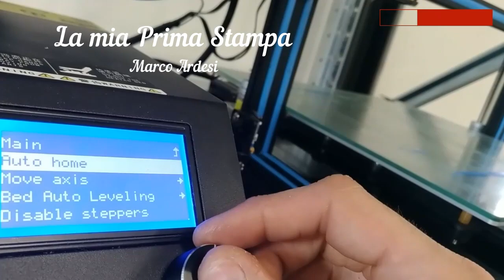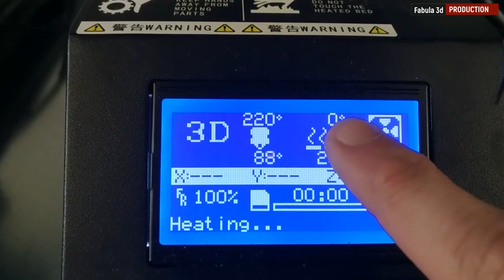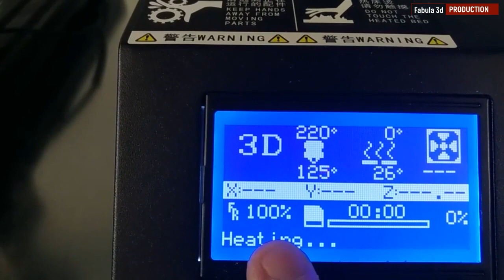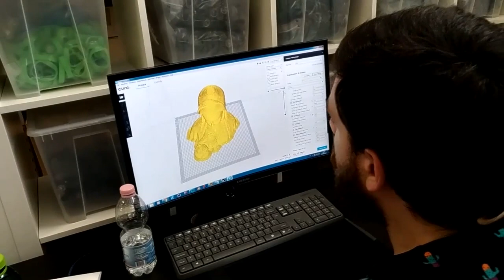CR10 La Stampante 3D con cui cominciare!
Parte 1 - Nuova CR10 Creality - Cosa fare prima di avviare la prima stampa.

Una stampante eccezionale ad un prezzo onesto.
Ecco la stampante con cui puoi farti un ottima esperienza.
Ecco quindi un breve manuale composto da 3 video che spiega come utilizzarla.

Se hai bisogno di formazione o assistenza... Contattami pure!

Ormai le stampanti 3d sono molto diffuse.
Sembra che siano più di 10.000 le stampanti sul territorio Italiano.

Le stampanti saranno un aiuto per tutti le persone: Aziende, Privati e Liberi Professionisti.